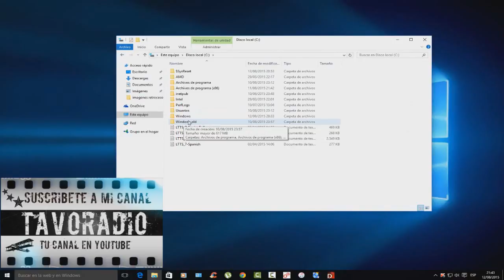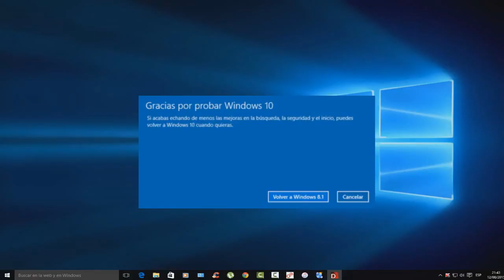Regresar de Windows 10 a Windows 7 o Windows 8.1 Facil.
Como podemos regresarnos a nuestro sistema operativo anterior Windows 7 o Windows 8.1 después de actualizar a Windows 10.
Bienvenidos a Tavoradio el canal de vídeos y cursos gratis .